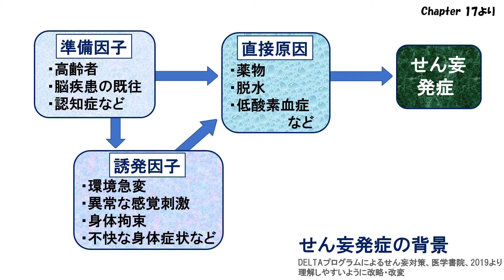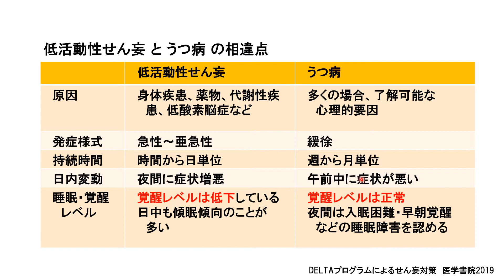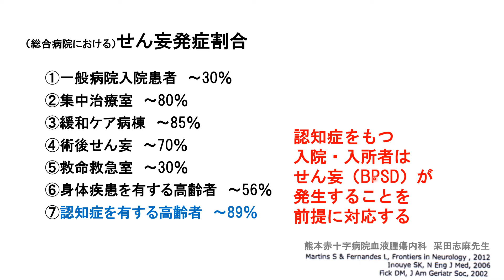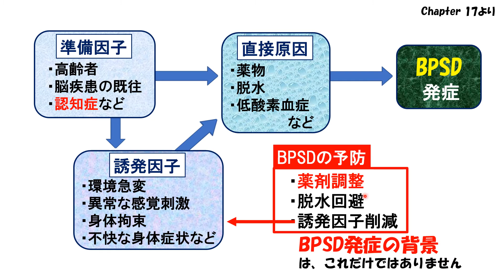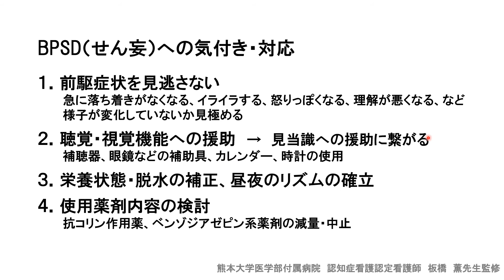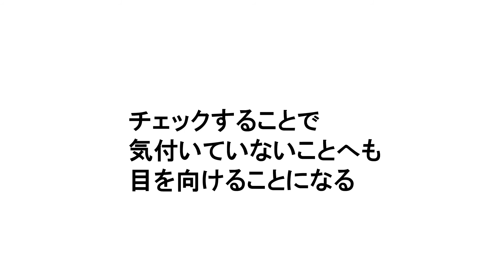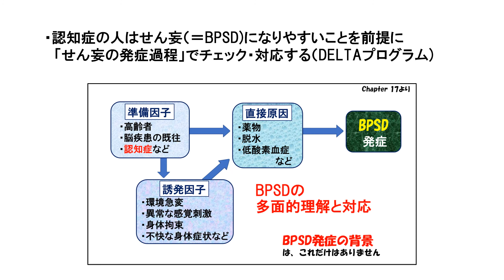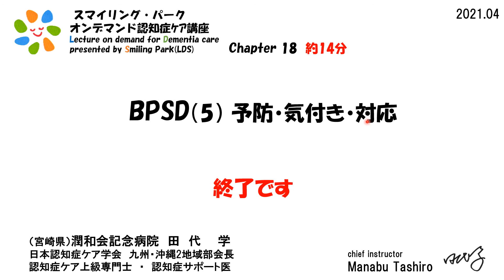18．BPSD⑤ 予防・気付き・対応